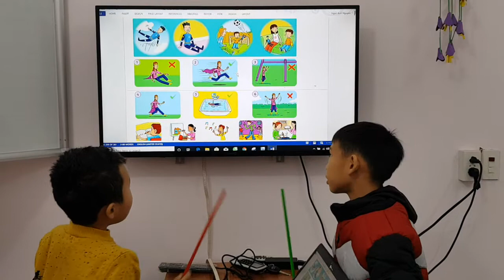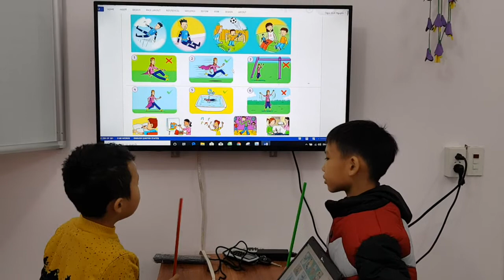Unit 14 Action Boy can run 20200119 6